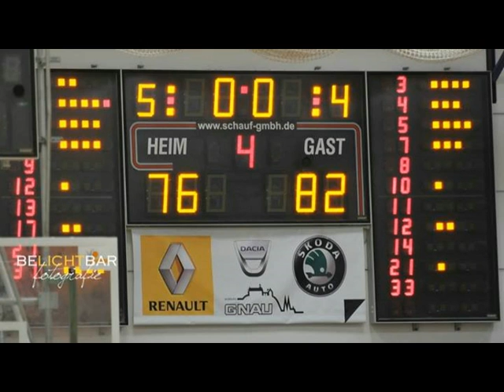DBBL 2013/14: Herne - Marburg (Vorschau)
Deutsche Damen Basketball Bundesliga (DBBL)
Saison 2013/14, 15. Spieltag
1. Februar 2014 in Herne
Sporthalle Mont-Cenis-Gesamtschule.

Nach der Hinspielniederlage ist BC-Trainer Patrick Unger heiß auf die Revanche.